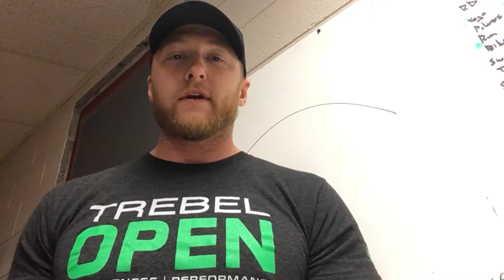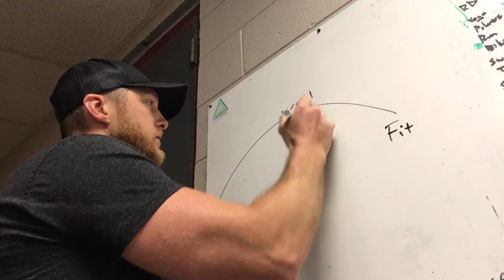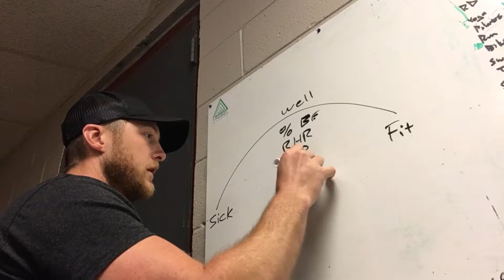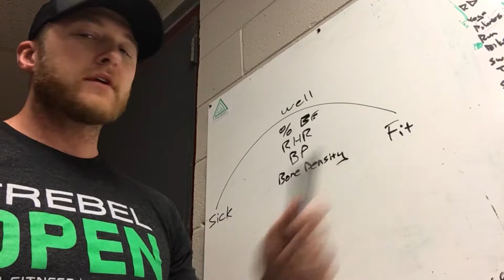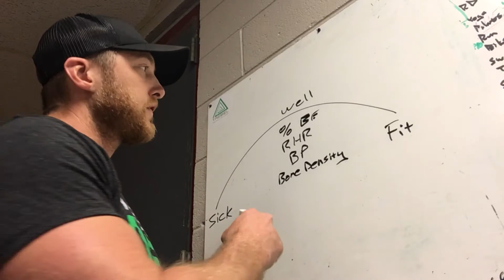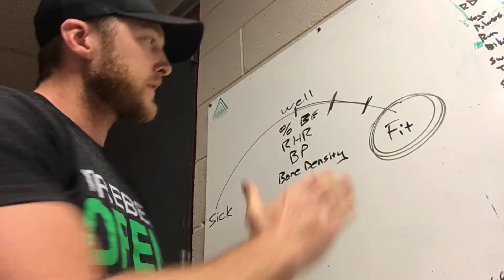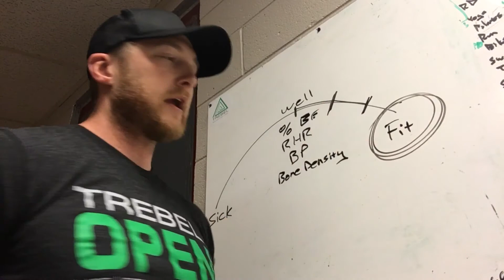The Health Continuum | TREBEL School of Fitness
We have observed that nearly every measurable value of health can be placed on a continuum that ranges from sickness to wellness to fitness.

Though tougher to measure, we would even add mental health to this observation. Depression is clearly mitigated by proper
diet and exercise, i.e., genuine fitness.

For example, a blood pressure of 160/95 is pathological, 120/70 is normal or healthy, and 105/55 is consistent with an athlete’s blood
pressure; a body fat of 40% is pathological, 20% is normal or healthy, and 10% is fit. We observe a similar ordering for bone density, triglycerides, muscle mass, flexibility, HDL or “good cholesterol”, resting heart rate, and dozens of other common measures of health.

Done right, fitness provides a great margin of protection against the ravages of time and disease. Where you find otherwise examine
the fitness protocol, especially diet. Fitness is and should be “super-wellness.” Sickness, wellness, and fitness are measures of the same entity. A fitness regimen that doesn’t support health is not in line with the beliefs of Trebel Wellness Solutions.